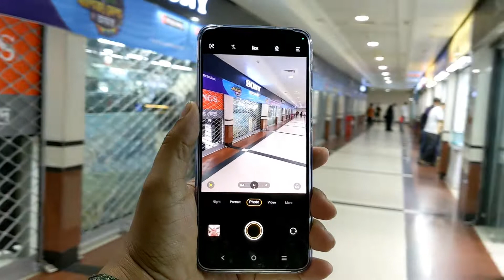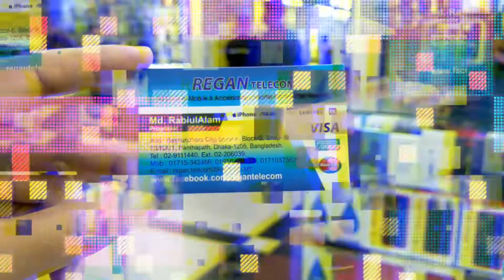Vivo v23 unboxing||vivo v23reviews||vivo v23First look|| bigbrother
🔥100% Original & Non Refurbished Product🔥
✅ 10 Days Replacement & 24month Service Warranty Will Be Provided.

💳We Accept Card Payment (, Amex, MasterCard & Bkash etc)

🏡 Address 🛒
Level-6 Block B, Shop 39,Regan Telecom
Bashundhara city.